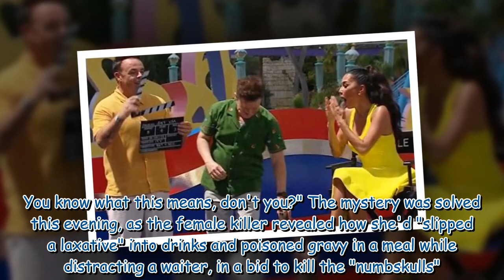Saturday Night Takeaway's Ant can't control his giggles after mishap